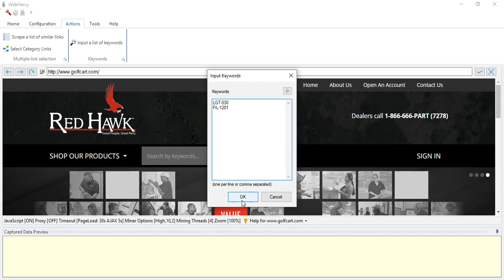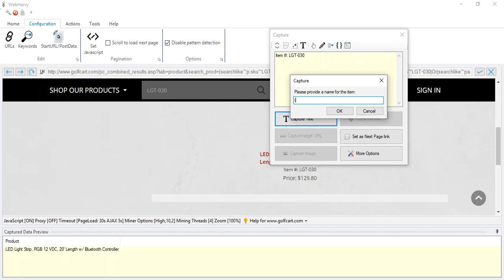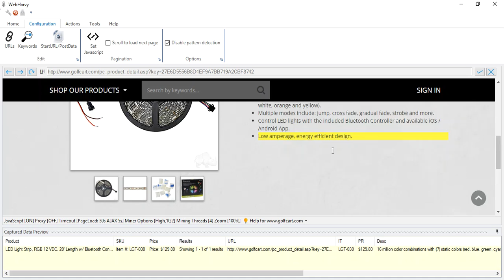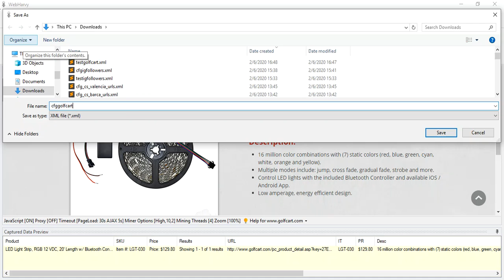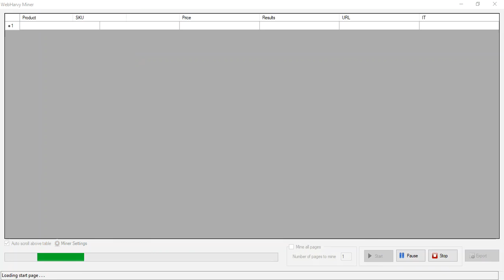How to perform keyword scraping in golfcart.com to obtain product details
Sample keywords used :

LGT-030
FIL-1201